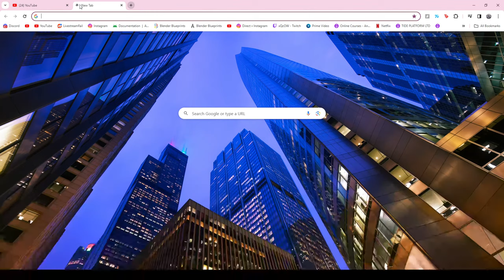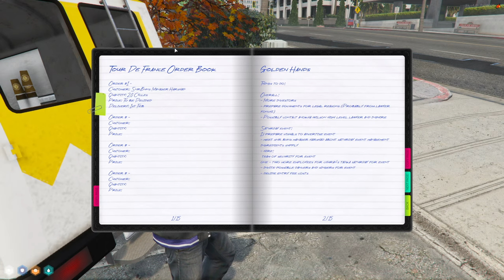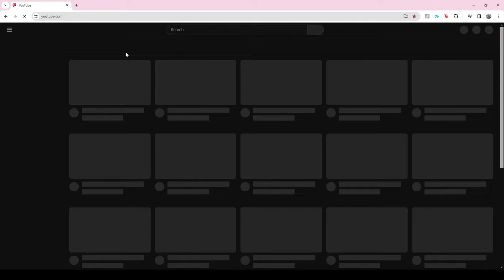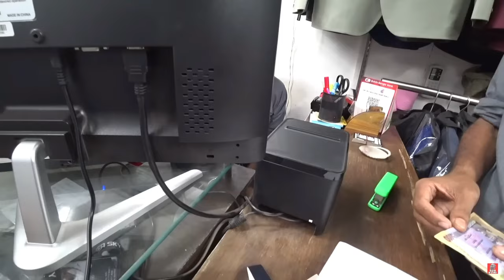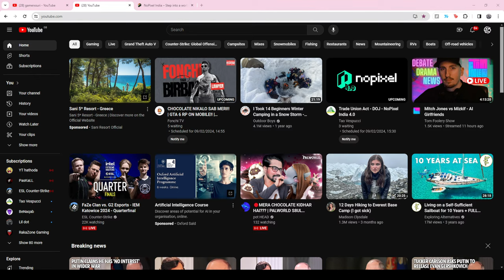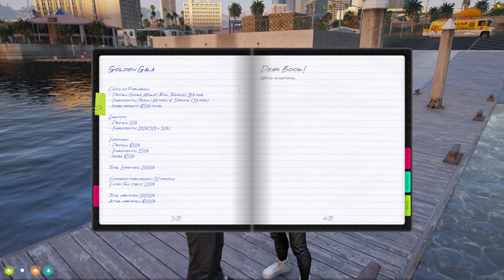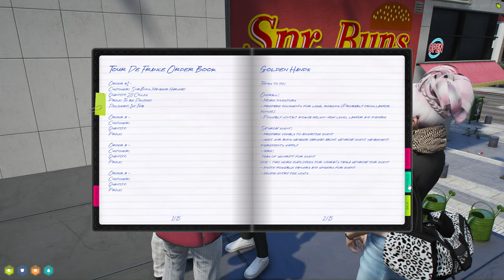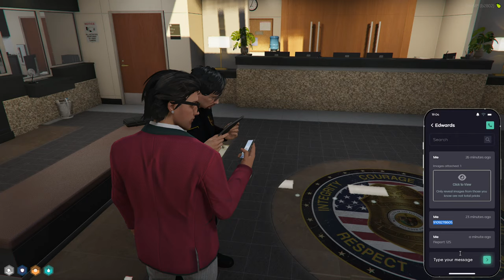GOLDEN GALA EVENT PREPARATIONS TDF | David Hockney | NoPixel India 4.0 | DAY 18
HELLO